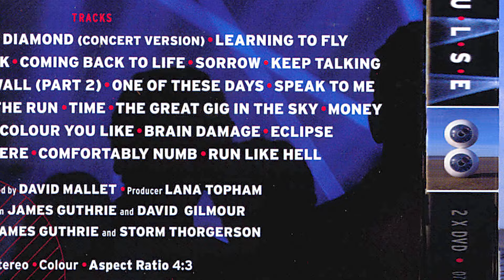Brothes REACT to Pink Floyd: Run Like Hell (PULSE 1994)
Pink Floyd's "Pulse" tour in 1994 followed the release of their album "The Division Bell" in 1994, which marked their return after a prolonged hiatus since their previous album, "A Momentary Lapse of Reason" in 1987.

The "Pulse" tour was characterized by its grandiose stage production, featuring elaborate light shows, lasers, and the iconic circular projection screen known as the "Pink Floyd Prism" or "Mr. Screen." The tour spanned from March to October 1994, with performances across Europe and North America.

One of the highlights of the tour was the performance at Earls Court in London, where the band recorded their legendary live album and concert video, also titled "Pulse." The album captured the essence of Pink Floyd's live performances, featuring hits from throughout their career, including classics like "Comfortably Numb," "Wish You Were Here," and "Shine On You Crazy Diamond."

"Pulse" became one of the most acclaimed live albums in rock history, praised for its fidelity to the band's studio recordings and the immersive experience it provided to listeners. The accompanying video release further enhanced the experience with its stunning visuals and captured the essence of Pink Floyd's mesmerizing stage presence.

Overall, the "Pulse" tour solidified Pink Floyd's status as one of the greatest live acts in rock music and left an indelible mark on the band's legacy.